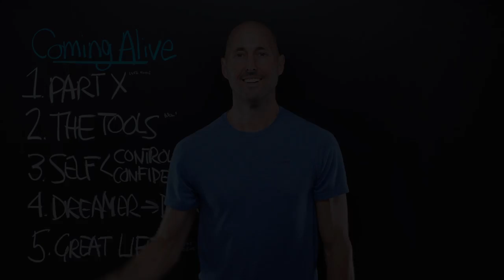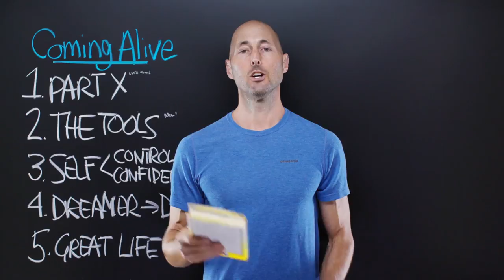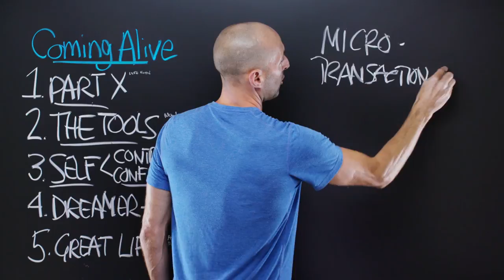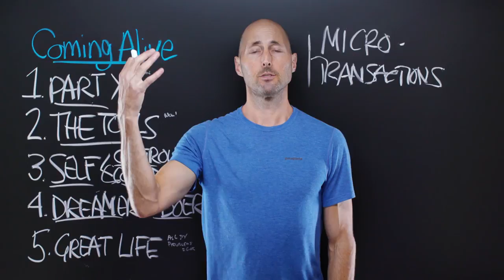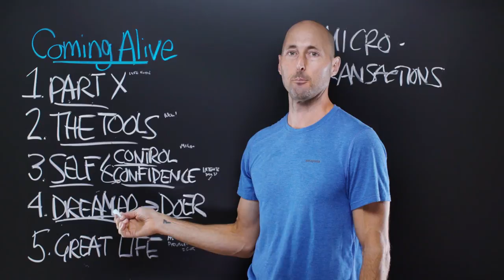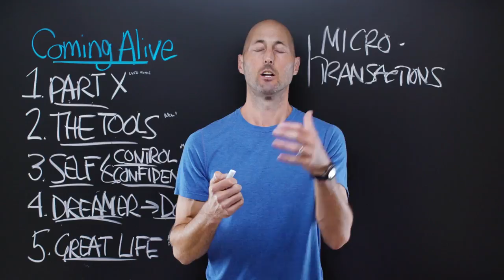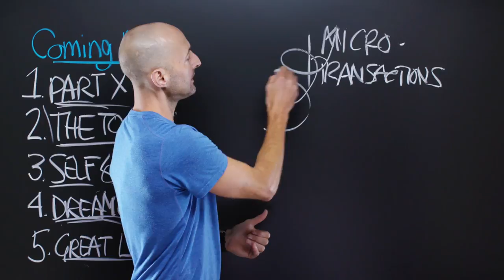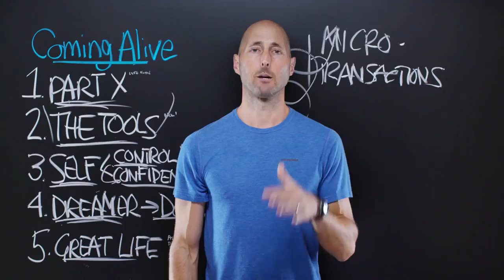PNTV: Coming Alive by Phil Stutz and Barry Michels (#343)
← Get the Big Ideas from The Tools and Coming Alive by Phil Stutz & Barry Michels, plus an 8-minute masterclass from Phil, as well as new micro-lessons delivered daily, all for free.

Here are 5 of my favorite Big Ideas from "Coming Alive" by Phil Stutz and Barry Michels. Hope you enjoy!

I’m a HUGE fan of Phil and Barry's first book, The Tools. Coming Alive is kinda like The Tools Part 2. In this book, we get four new tools to go along with the original five tools. Big Ideas we explore include how to connect to our Life Force, defeat Part X (their name for that part of each of us that gets in the way), build our confidence and learn to see problems as gifts as we live a GREAT life.